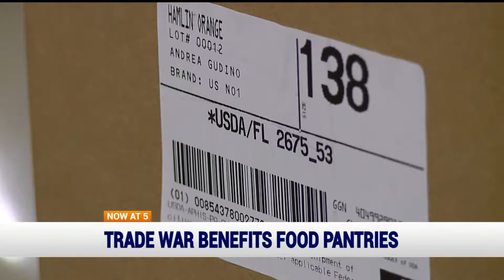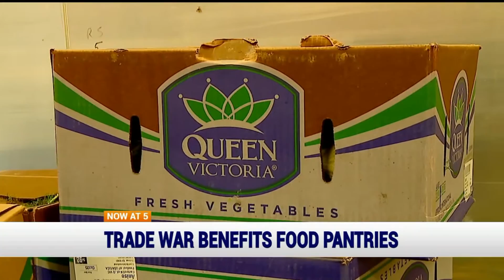Trade war actually helps food pantries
Carrots, milk and meat are among the food items now pouring into food banks across the nation, including Gleaners and Midwest Food Bank here in Indianapolis. The surplus of food is coming from American farmers who can't sell to China. The government has stepped in to purchase and distribute the surplus food and donate it to food banks.